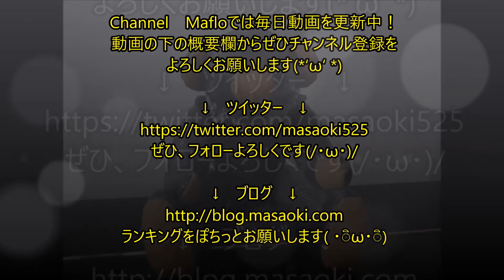【English subtitles】【グロテスクver】バイオハザード７ #03 × いかれた親父だわさ（BIOHAZARD7）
１月２６日発売　→